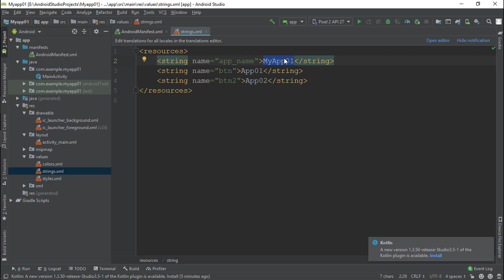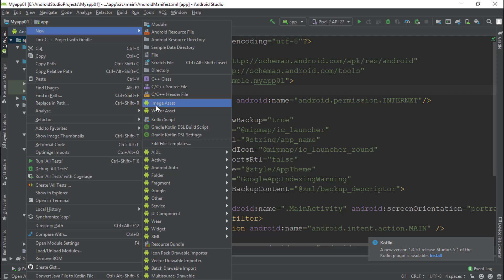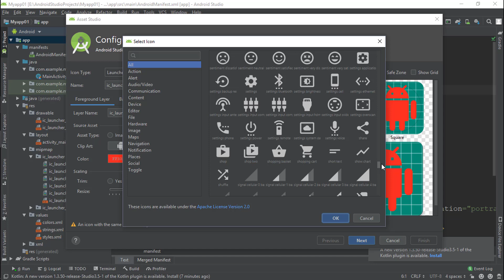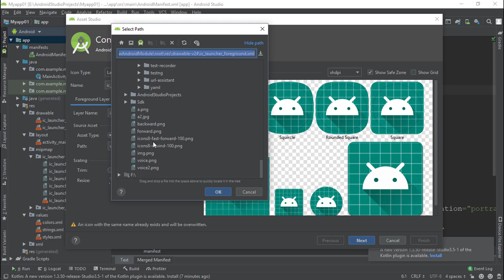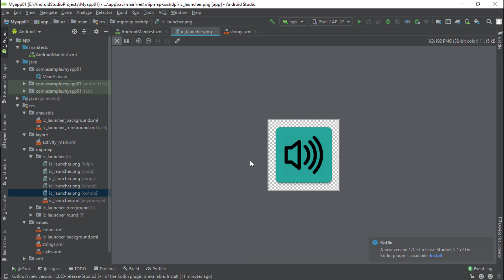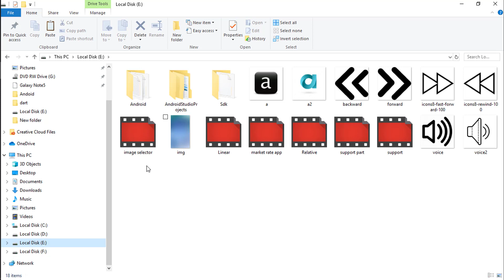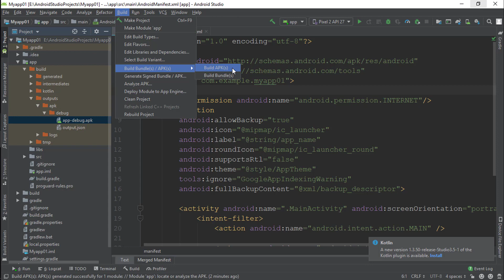Android & Kotlin || ic launcher icon & Apk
في هذه الدورة المفصلة سنتعلم برمجة تطبيقات الاندرويد بأستخدام لغة الكوتلن من الصفر الى ان نصل الى مراحل ومفاهيم متقدمة جدا في الاندرويد